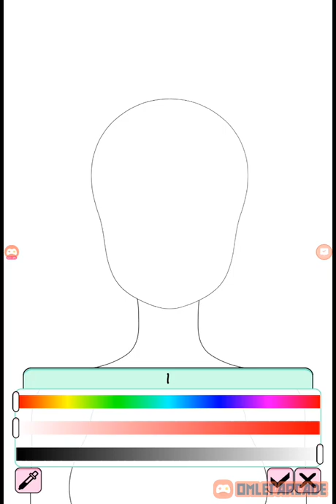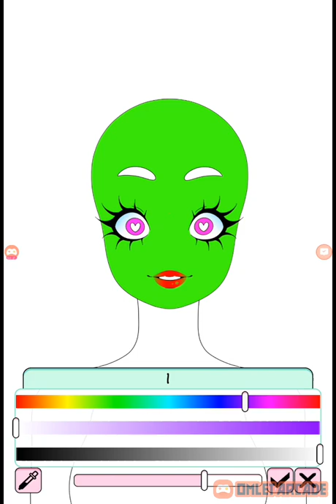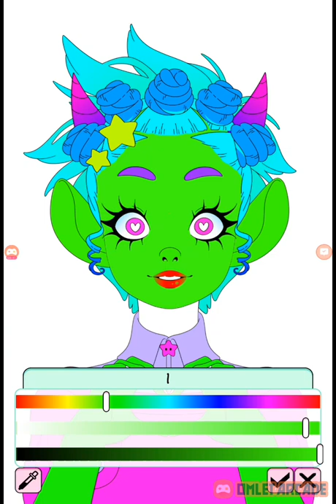Creare Mostri e creature fantastiche con Red e MartyMarty #2 Monster creator by RedeMarty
Creare mostri e creature fantastiche per divertimento con Red e MartyMarty